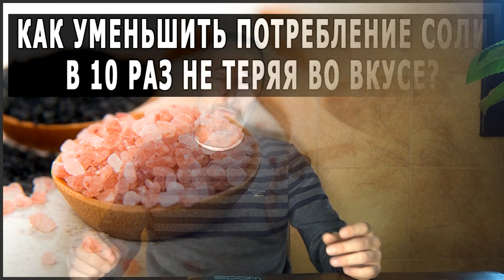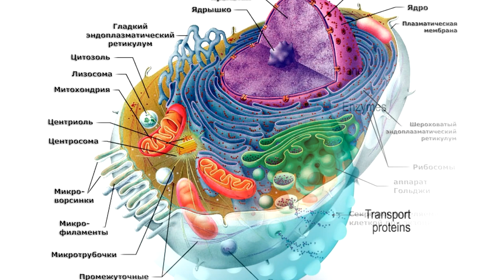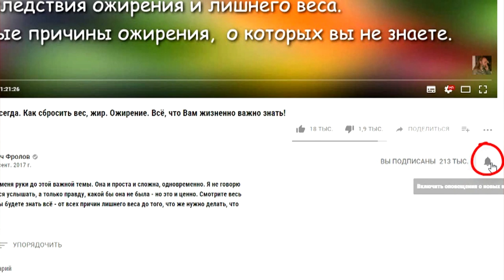Можно ли запивать Еду? Разбавление еды водой! Фролов Ю.А.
Что происходит если запивать еду водой. Почему нельзя запивать пищу, а так же пить прямо перед едой и запивать сразу после еды? Разбавление желудочного сока и ферментов. Не делайте ошибки которые навредят вашему здоровью. Как правильно пить ворду. Нажмите ЕЩЁ и откроются ссылки на важные видео, которые я рекомендую Вам посмотреть!

МИНЕРАЛЫ И ДРУГИЕ ЭЛЕМЕНТЫ ПИТАНИЯ:

ТРИ уникальных продукта дающих организму всё (купить их):
1.

ВСЁ о нужной нам ВОДЕ!

ВНИМАНИЕ!